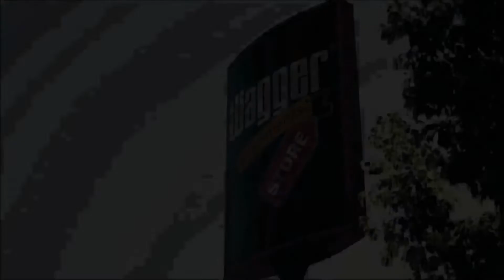Wagger Attachments Big Bag Doldurma Kovası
Detaylı bilgi için web sitemizi ziyaret edin.